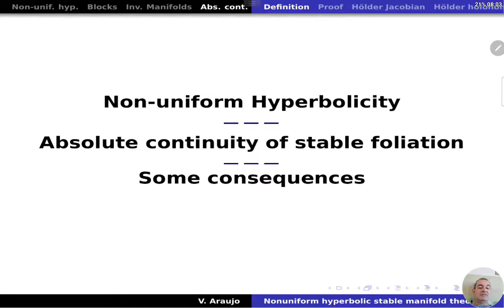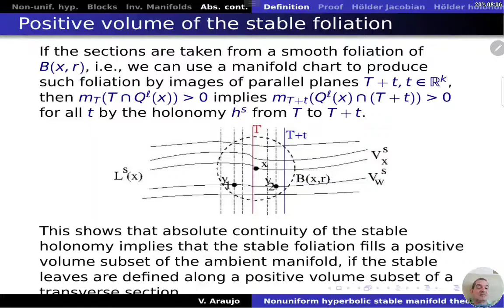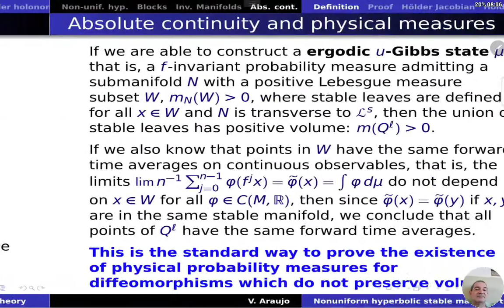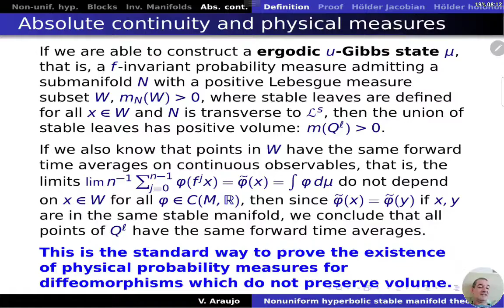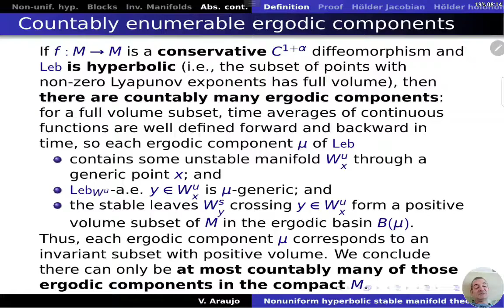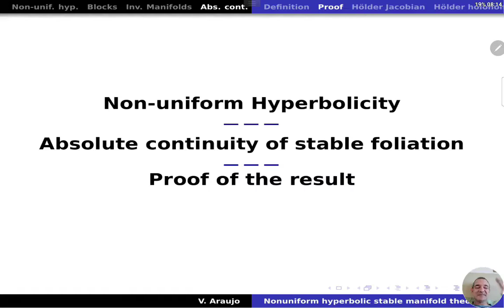Teoria Ergódica Diferencial: Consequências da continuidade absoluta da laminação estável-medidas SRB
Curso de Teoria Ergódica Diferencial (UFBA) pelo prof. Vítor Araújo.

Teoria Ergódica Diferencial: Consequências da continuidade absoluta da laminação estável - construção de medidas físicas/SRB e ergodicidade do fluxo geodésico em variedades Riemannianas de curvatura secional estritamente negativa